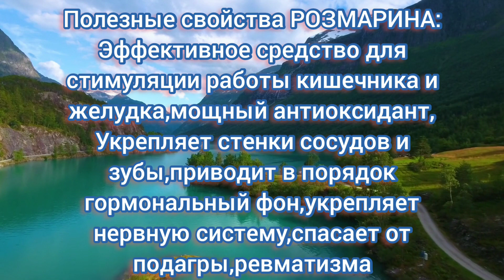РОЗМАРИН: полезные свойства,применение в медицине. Выращивание и размножение черенками розмарина.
*Морская свежесть* именно так переводится название розмарина - rosmarinus, который в диком виде встречается на побережье Средиземного моря. Растение известно еще со времен Древнего Рима: в Империи его называли морской росой – считалось, что именно волны придают цветкам розмарина столь красивый цвет.Розмарин – чудесное пряное растение, вечнозеленый кустарник, усыпанный во время цветения нежными сиреневыми цветками. Розмарин может быть как декоративным растением, так и использоваться в лечебных целях.